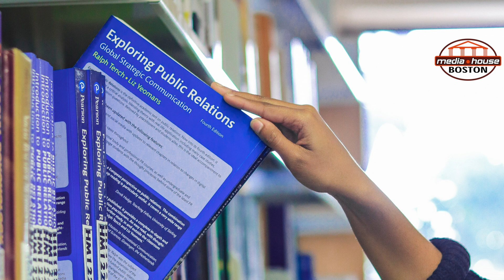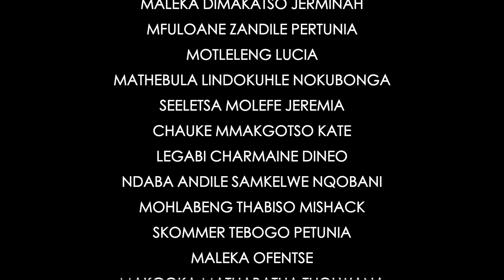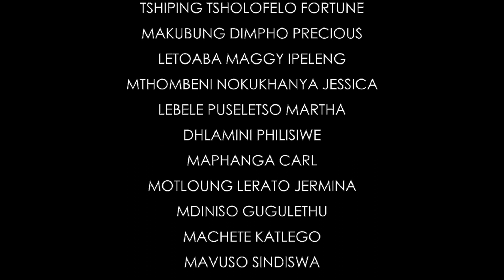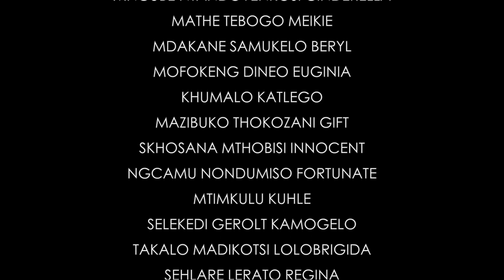To the class of 2019...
Boston Media House
2019 Graduation - Online Message